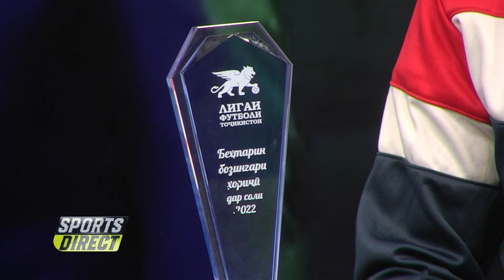Samuel Ofori Interview @MetroTVGhana Sports Direct...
Samuel Ofori Was Interviewed About His Best Foreign Player Award..